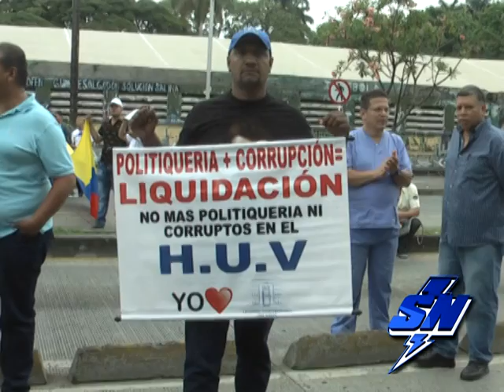Directivas del HUV aseguran que el hospital funciona con normalidad